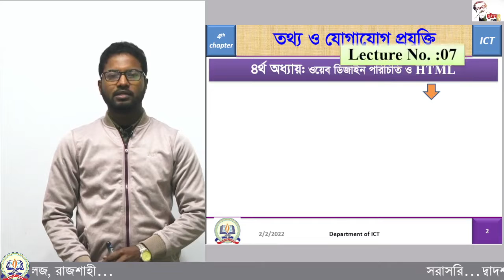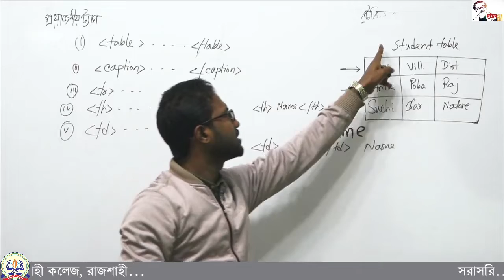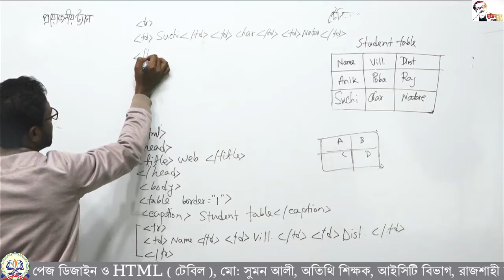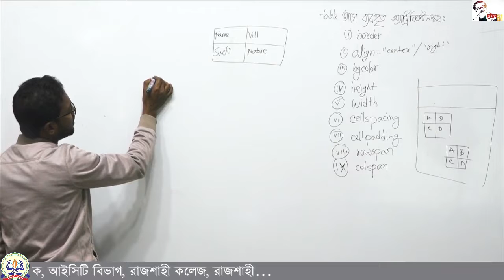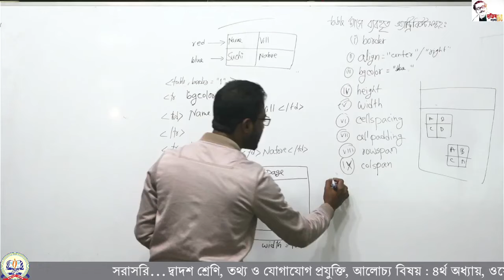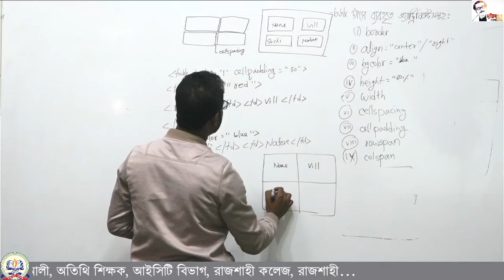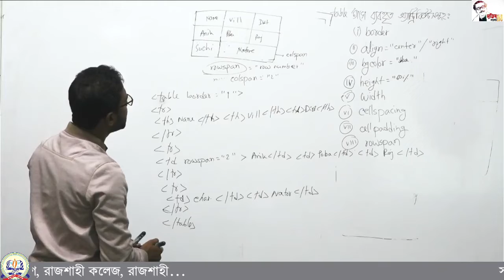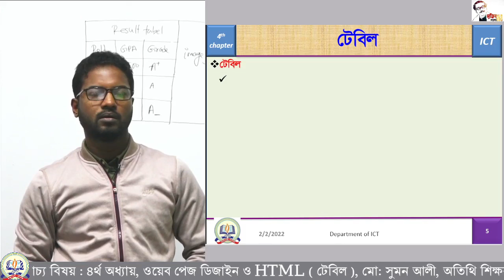১২শ, আই.সি.টি, ওয়েব পেজ ডিজাইন ও HTML, (টেবিল)। অধ্যায় : ০৪, ক্লাস: ০৭।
দ্বাদশ শ্রেণি  : আই.সি.টি (শিক্ষাবর্ষ-২০২০-২০২১, পরীক্ষা-২০২২)
শিক্ষক: মোঃ সুমন আলী
অতিথি শিক্ষক, রাজশাহী কলেজ, রাজশাহী
আলোচ্য বিষয়: ওয়েব পেজ ডিজাইন ও HTML, (টেবিল)
অধ্যায় : ০৪
ক্লাস: ০৭